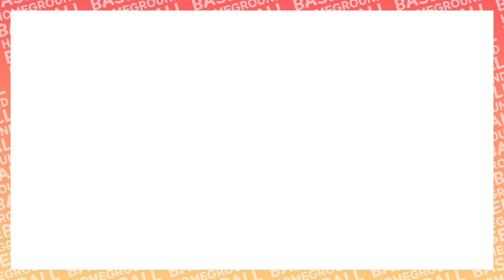1부 리그를 보는 듯한 집념의 수비 - [2020 광명리그 토요무적 준플레이오프 빅브라더스 vs 굿짱굿야구단 경기 H/L]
2020 광명리그 토요무적 준플레이오프 경기

준플레이오프(12월 04일 08시) 빅브라더스 vs 굿짱굿야구단